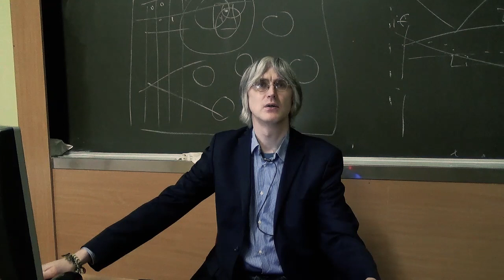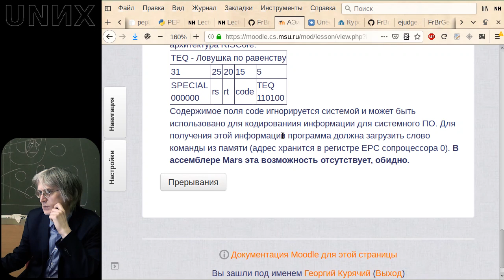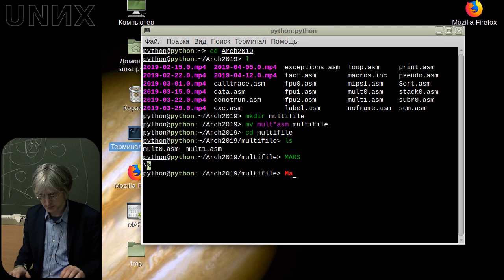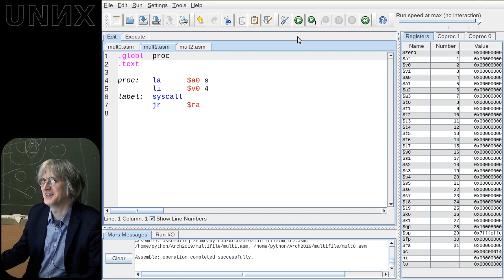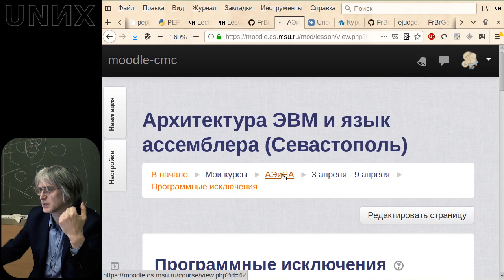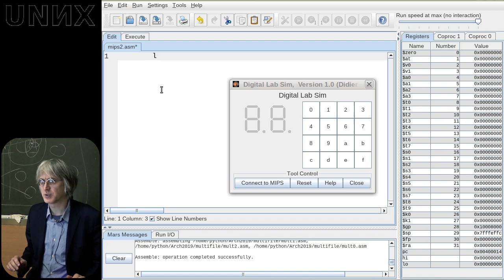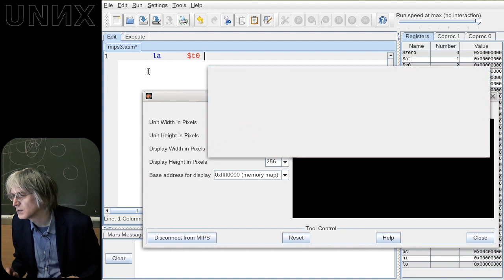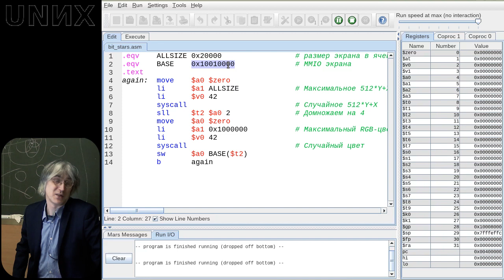[UNИX] Архитектура и язык ассемблера MIPS (08) - Гаджеты